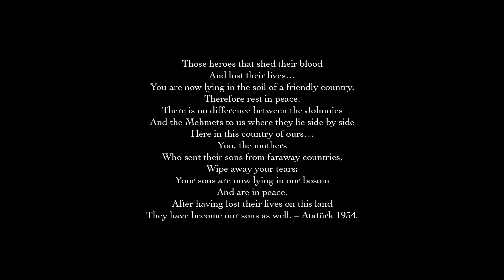One Last Time | Official Music Video | Lazy Fifty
One Last Time has a sombre feel lyrically but the melody still pushes you along musically and the foot starts tapping as you listen to the lyrics.

A love story of sorts about a soldier, which could be of any generation of the last millenia, and a narrative diary possibly, it concludes   ‘As I lay I close my eyes. I see your face smiling one last time”.

This song is an acknowledgment to the generations that thought it was going to be fun but it wasn’t.

It is a tribute to our fallen heroes, those that paid the ultimate price for the lives we live today.